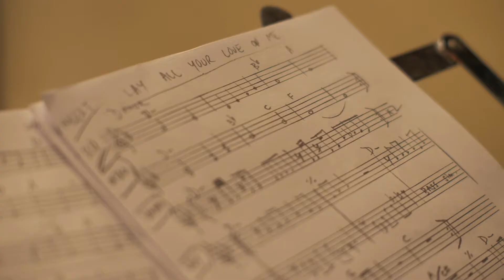Anne and Hamish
A rainy winter's wedding, Anne and Hamish tied the knot at the magical Seclusions in the Blue Mountains. Set against the backdrop of Mt. Walker, their spirits could not have been higher. The day featured Danish traditions, fur throws, mulled wine, laughs, a veritable smorgasbord, and an abundance of singing. After having met each other in the backing choir for the Rolling Stones, Anne and Hamish know that you can't always get what you want, but if you try sometimes you just might find, you get what you need.